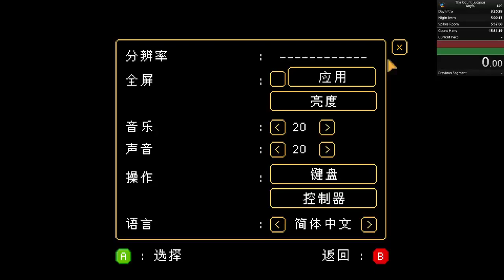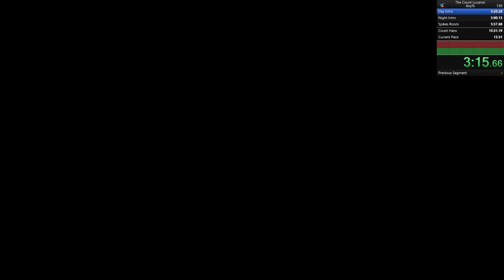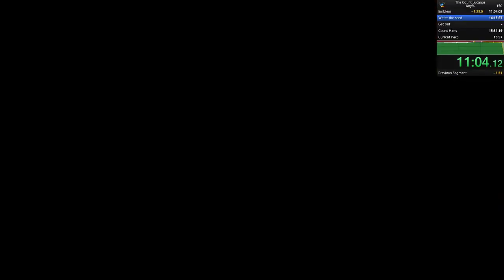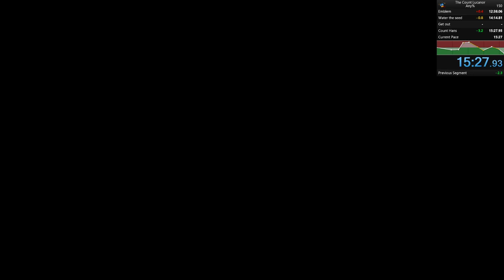The Count Lucanor - Any% - 15:27.XX